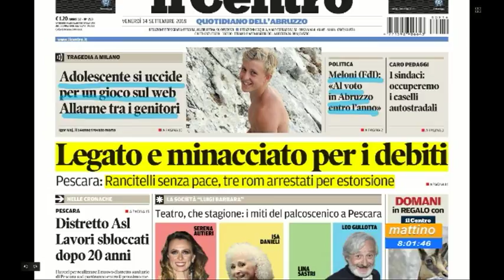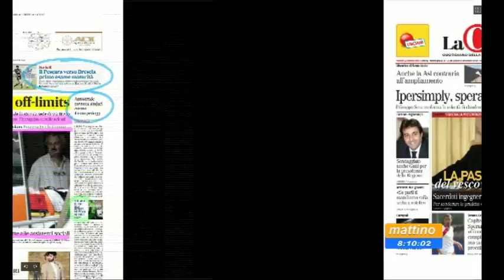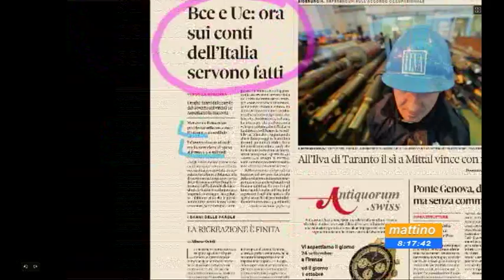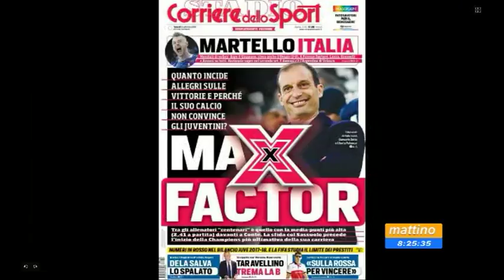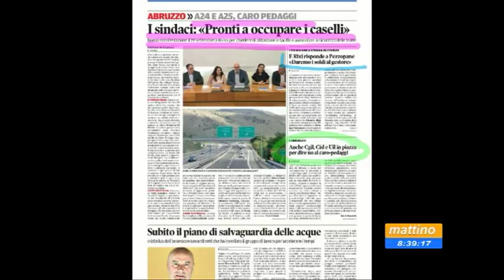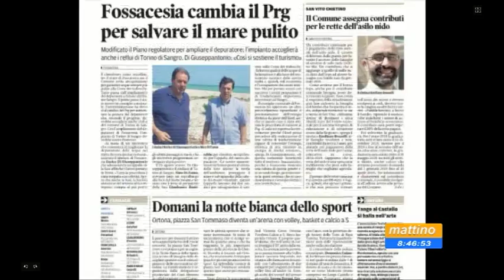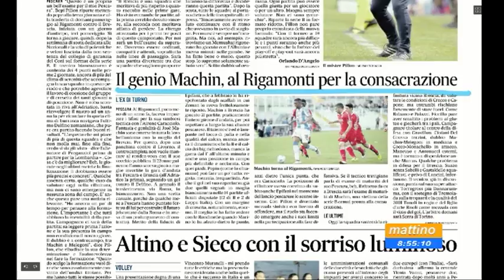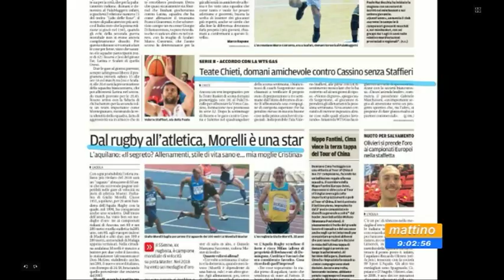Mattino 6 rassegna stampa di venerdì 14 settembre 2018